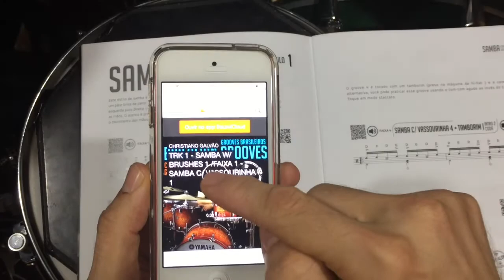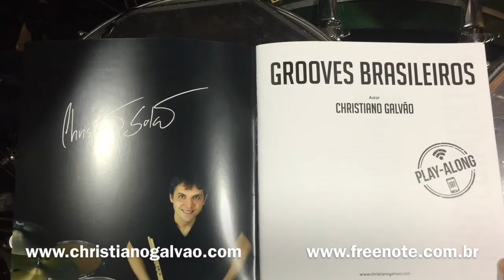Livro Grooves Brasileiros Play-Along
Livro Grooves Brasileiros Play-Along (2018).
Autor: Christiano Galvão
Levadas baseadas em ritmos brasileiros, partituras, play-alongs e vídeos. Todos material de áudio e vídeo você acessa com seu celular via QR code. O livro também traz peças escritas para duo e trio de bateria.